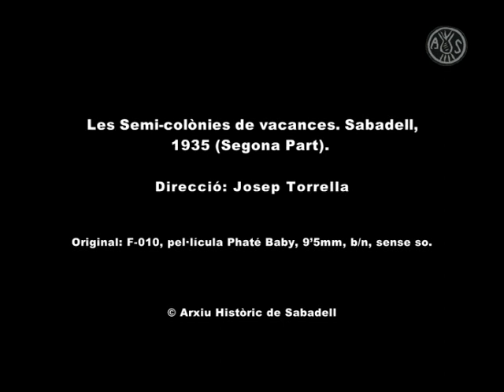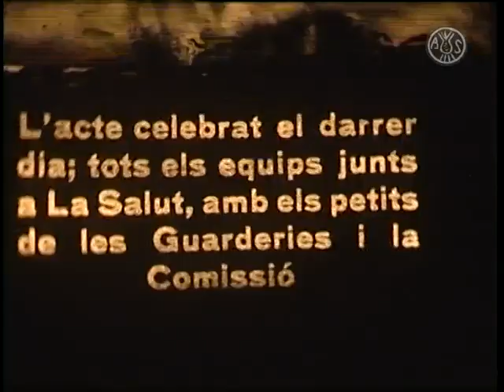Les semi-colònies de vacances, 1935 (2a part)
Ajuntament de Sabadell, regidoria de cultura.
Direcció: Josep Torrella. Càmera: ramon Masoliver, Joan Gomà.
Rodat per la secció de cinema del Centre Excursionista del Vallès.
Original: Pel·lícula Pathé Baby, 9,5 mm b/n sense so